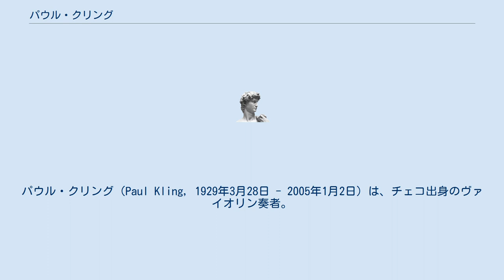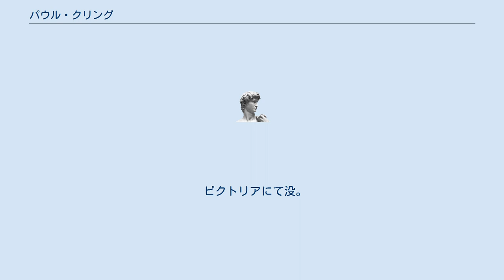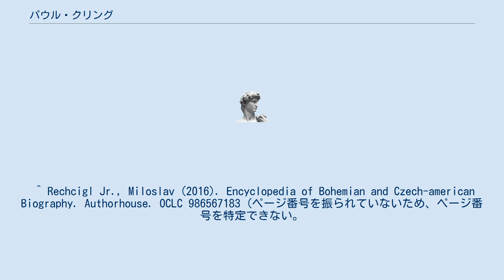パウル・クリング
パウル・クリング（Paul Kling, 1929年3月28日 - 2005年1月2日）は、チェコ出身のヴァイオリン奏者。
 オパヴァ出身。
4歳からヴァイオリンを始め、7歳でウィーン交響楽団と共演するほどの上達ぶりを見せる。
ブルノ音楽院を経てプラハ音楽院で学んだが、音楽院を卒業間近の1941年に突然退学処分を受け、1943年にはテレジン強制収容所に送られることととなった。
収容所内ではギデオン・クラインらと知り合い、収容所内で結成されたオーケストラなどに参加して演奏活動を行い、ヴィクトル・ウルマンのオペラ「アトランティスの皇帝」の上演計画にも加わったが、その計画が実行されないまま1944年にアウシュヴィッツ＝ビルケナウ強制収容所に送られた。
ナチス・ドイツの敗戦により、強制収容所内で生き残り、1947年にFOK交響楽団の演奏会で急遽代役としてヨハネス・ブラームスのヴァイオリン協奏曲を弾いて本格的な演奏活動を開始した。
1952年にはクルト・ヴェスの求めに応じて1955年まで日本を訪ね、NHK交響楽団と共演する傍らで東京芸術大学、国立音楽大学や桐朋学園大学の教壇に立った。
1954年から翌年までNHK交響楽団のコンサートマスターを務めた。
1959年からルイビル大学でヴァイオリンを教えたが、1977年にブリティッシュコロンビア州に移住し、ビクトリア大学やブリティッシュコロンビア大学等で教鞭をとった。
 ビクトリアにて没。
 ^ アーカイブ 2019年9月20日 - ウェイバックマシン ^ “Music and the Holocaust:Paul Kling”. 2012年7月8日時点のオリジナルよりアーカイブ。
2012年7月8日閲覧。
 ^ Rechcigl Jr., Miloslav (2016). Encyclopedia of Bohemian and Czech-american Biography. Authorhouse. OCLC 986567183 (ページ番号を振られていないため、ページ番号を特定できない。